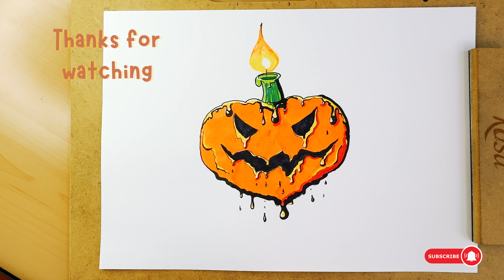How to Draw a Melted Halloween Pumpkin with a Burning Candle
***Spooky Scary Pumpkin: A Melted Halloween Drawing***

Get ready for a frightfully fun Halloween tutorial! In this video, I'll show you step-by-step how to draw a melted, dripping Halloween pumpkin with a burning candle instead of a stem. This spooky and creative drawing is perfect for Halloween decorations, cards, or just for fun!

🚩 Materials:
🎃 Pencil
🎃  Eraser
🎃 Markers or colored pencils

Don't miss this spooky drawing adventure!

💕 Spread good vibes and support art! (👑 chance to get Soul Mirror): 🚩